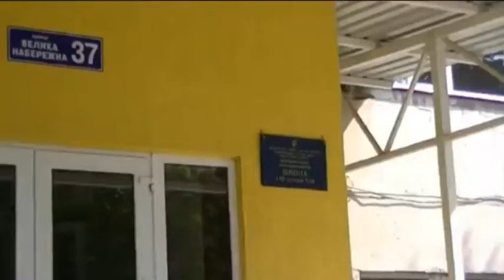Школа №16 Кременчук "Сяйво дитячих сердець" 20.11.2018р